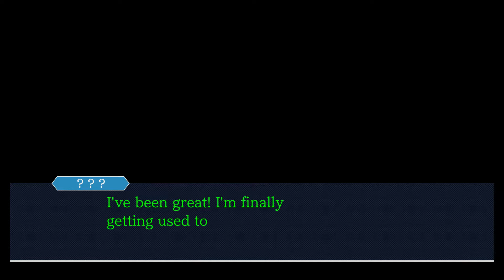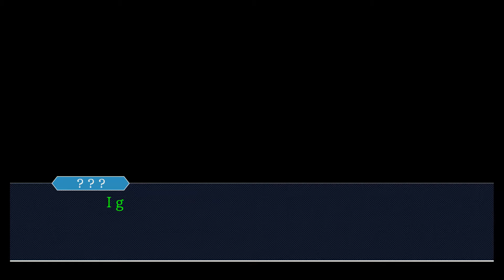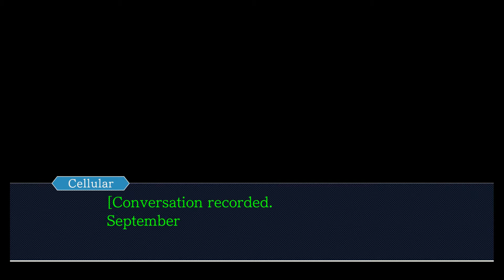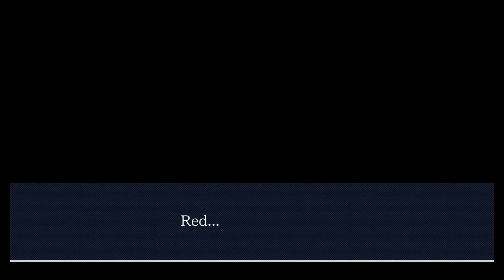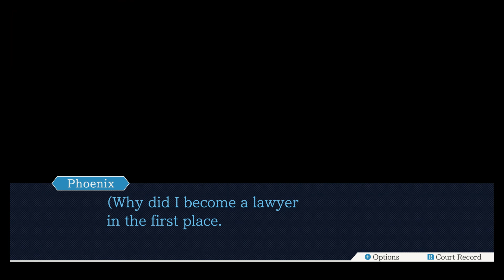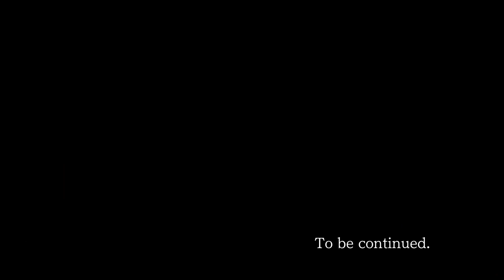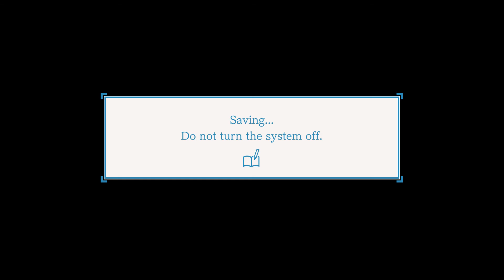Phoenix Wright Ace Attorney: Turnabout Sisters (Day 1 - Investigation)